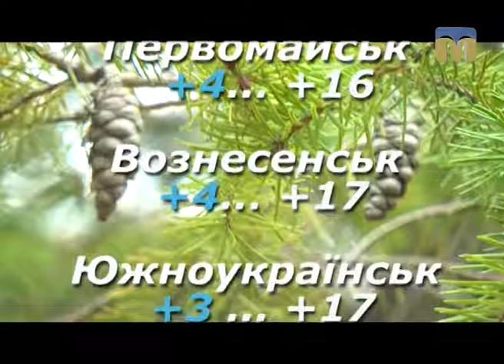Народні прикмети, прогноз погоди на 24 лютого 2017 року